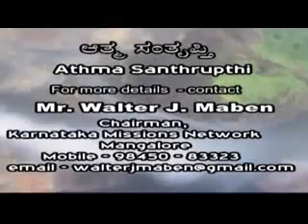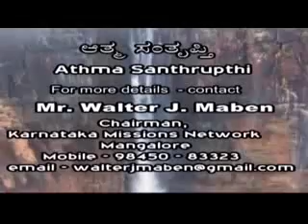28 28 th March 2018 Athma Santhrupthi Mr Walter J Maben Wednesday